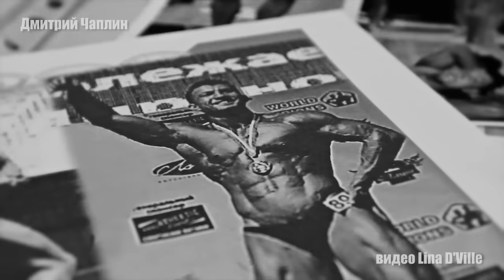Дмитрий Чаплин (бодибилдинг, тренажерный зал / bodybuilding, gym)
В основном видео будет другое музыкальное сопровождение. Но очень хотелось поэкспериментировать и сделать небольшой ролик под композицию, которую исполняет Дмитрий. Получилось вот такое предисловие к основному проекту, текст песни и видеоряд которого подобран совсем не случайно.